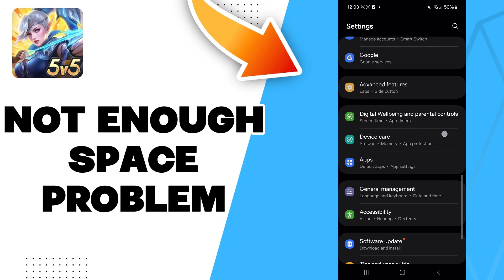How To Fix Mobile Legends Not Enough Space Problem 2025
in this video we discuss :